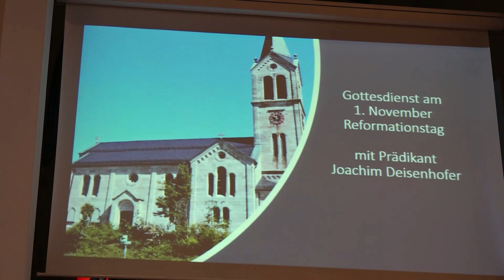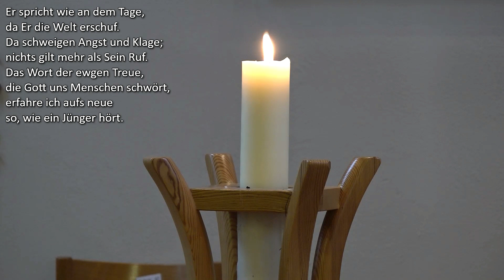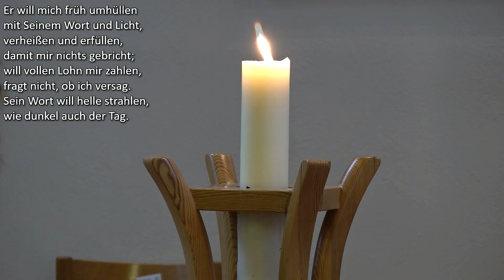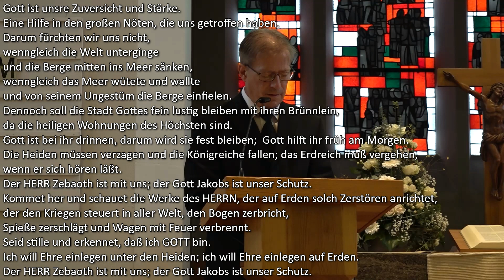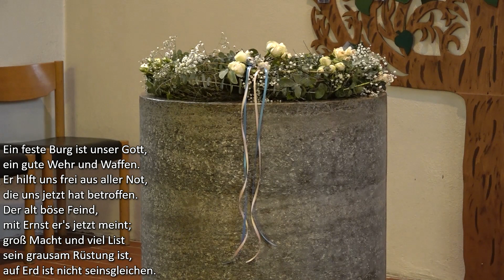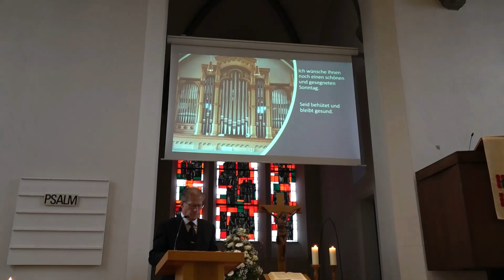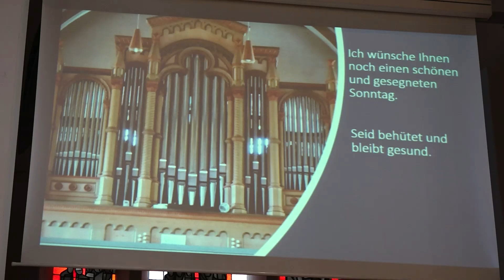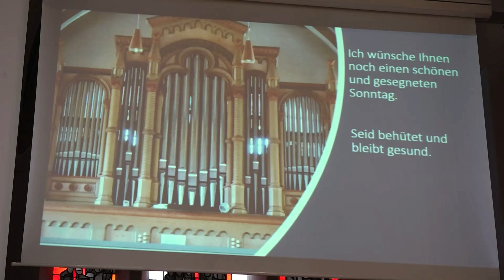Gottesdienst 1. November 2020, Evangelische Kirche Kaisersbach